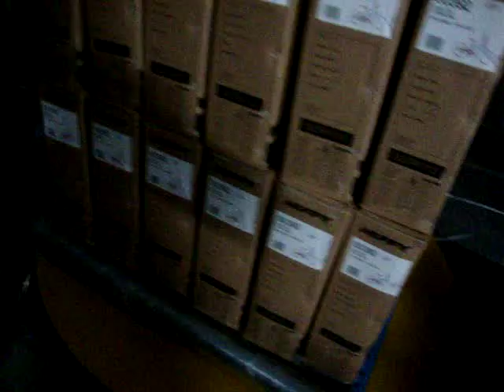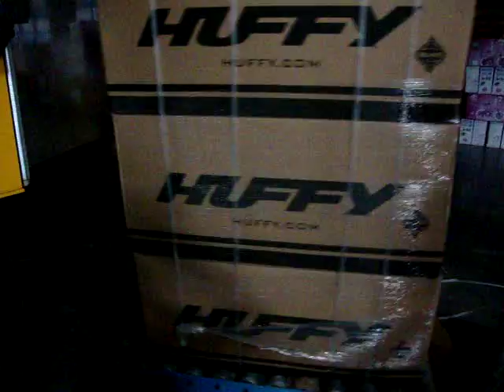宁波泰茂车业1800 MOV00975